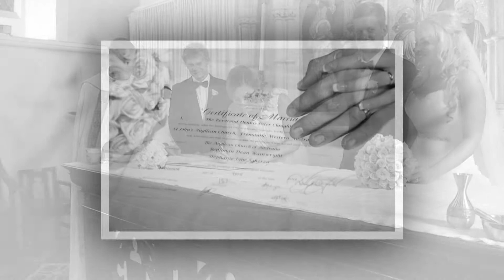Mr & Mrs Wainwright Video Highlights By Olivia Grace Photography